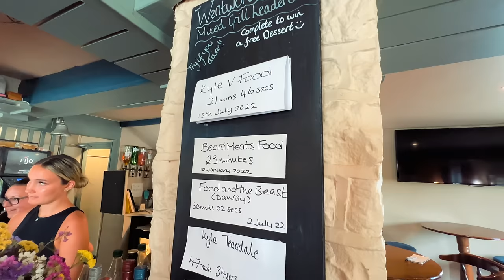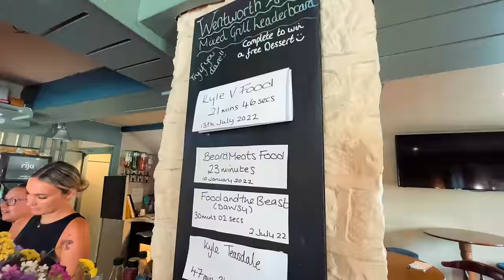"Aren't You Full Yet?!" | The 'Big Daddy' Mixed Grill Challenge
For ep. 4 of the England series, Randy and I visited The Wentworth Arms in Old Malton to take on their iconic 'Big Daddy' Mixed Grill Challenge! Hungry diners have a one sitting time limit to finish a pub classic mixed grill dish loaded with rump steak, pork chops, gammon, fried eggs, black pudding, sausage, a double bacon cheeseburger, roasted tomatoes, pineapple, peas, mushooms, chips, and onion rings. Winners earn a free dessert, BUT if finished in under the current record, the meal can be earned for free as well!